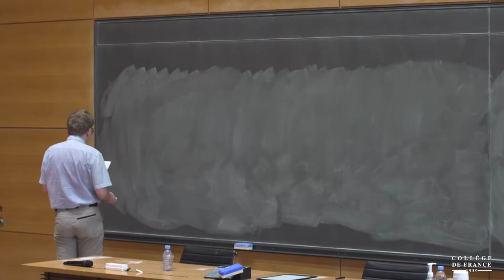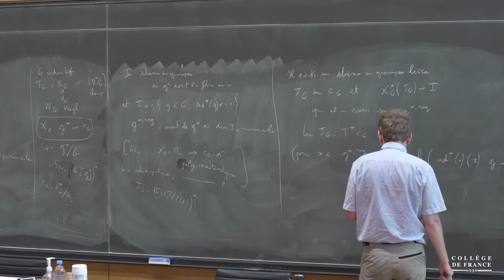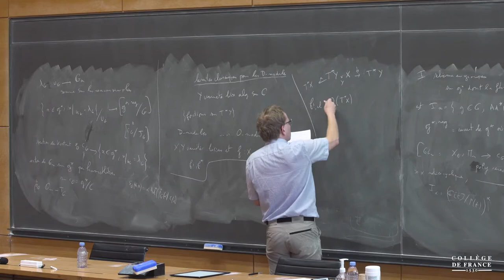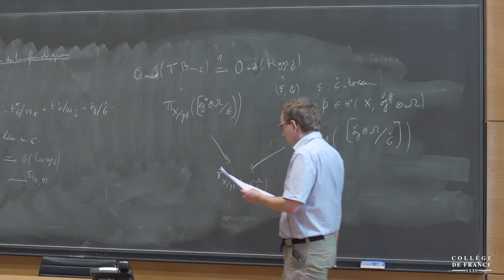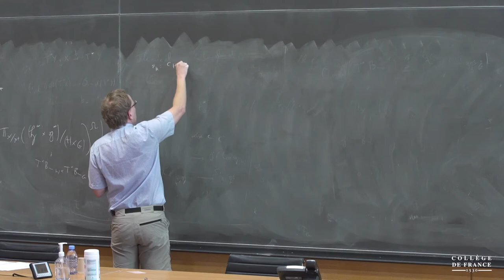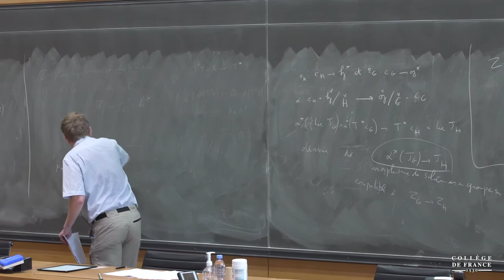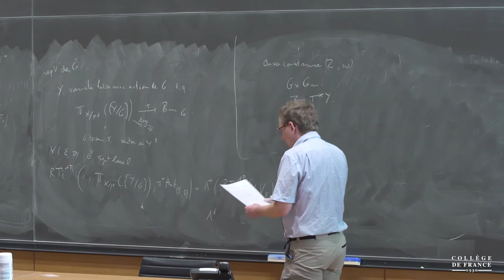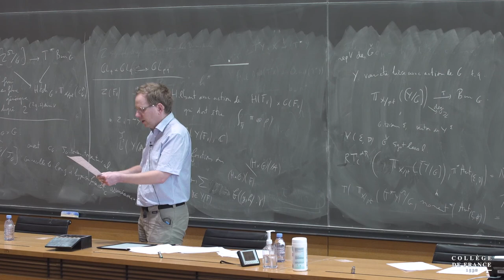Sur l'équation fonctionnelle des fonctions L automorphes (4) - Bảo Châu Ngô (2021-2022)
Enseignement 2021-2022 : Sur l'équation fonctionnelle des fonctions L automorphes
Séminaire du 20 avril 2022 : Limite classique du noyau de la fonctorialité et valeurs des fonctions L

Intervenant : Vincent Lafforgue

Chaire internationale Formes automorphes
Professeur : Bảo Châu Ngô